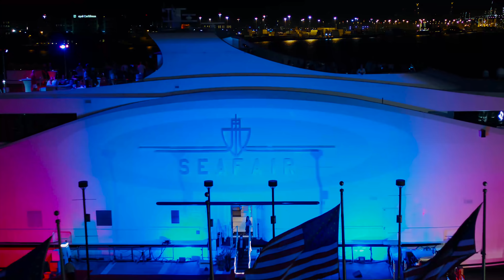Miami Video Production//SeaFair Miami Promo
We are happy to announce our partnership with this amazing mega yacht SeaFair Miami. This yacht is truly has all the luxury you would expect from Miami.